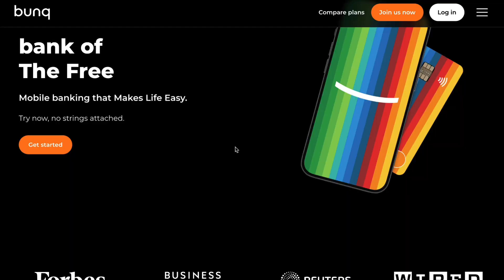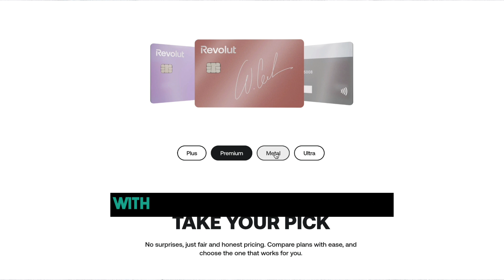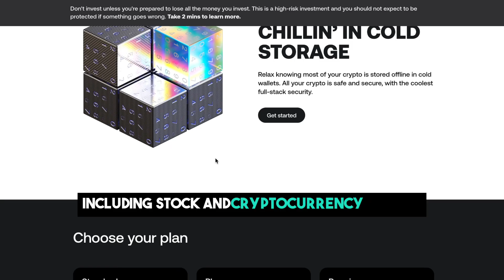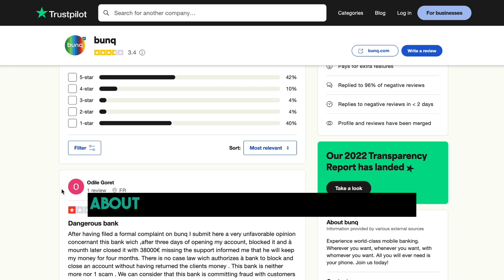Bunq vs Revolut - Which is Better? (2025)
In this video I'll show you compare the two fin-tech digital banks Bunq vs Revolut, comparing them in various categories such as investment opportunities, saving accounts and more.

Contents:
- revolut ou bunq
- Bunq vs Revolut
- revolut vs bunq